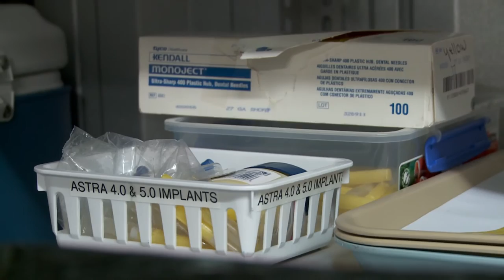Storage TV Episode 3 with National Mini Storage & Leigh Hart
Episode 3 of Storage TV with National Mini Storage & Leigh Hart!!

In this episode Leigh meets more customers and discovers why they store, discusses men's health and spears a fish...

7 Branches in Auckland - Albany 1, Albany 2, Henderson, Cook St (City), Penrose, East Tamaki, & Takanini.
Secure Storage, Great Service, Lower Prices - National Mini Storage, the BEST VALUE self storage in Auckland & we're 100% NZ Owned.